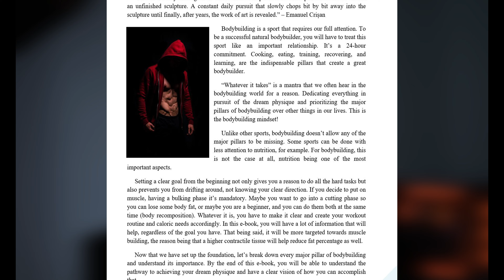I DOUBLED MY WEIGHT! From 100lbs to 200lbs (here is how)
I started my journey at 100lbs, being anorexic and not having any knowledge about nutrition and working out. It took me many years and a lot of work to double my weight and finally reach 200lbs at the end of my bulk.

I'm a combination of ectomorph and mesomorph and it is a big struggle for me to put on weight. Therefore, it took me 9 years to actually double my weight and gain 100lbs.

Now I'm currently sitting at around 190lbs and my goal for the next period is to gain more muscle and surpass my heaviest form.

Guys, if you are struggling to gain weight, apply this information and for sure you will start putting on muscle. Count your calories and macros, have a proper execution and high intensity, and rest!